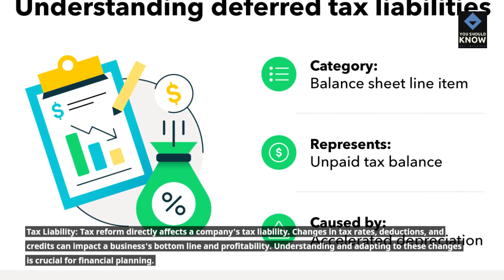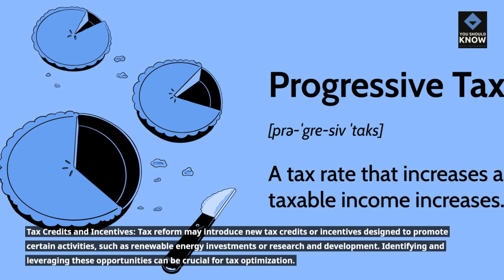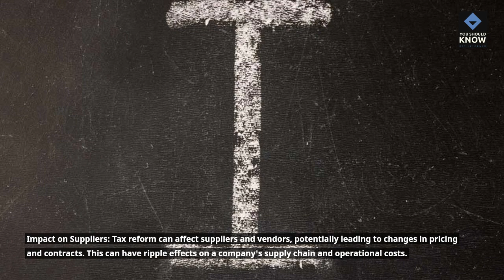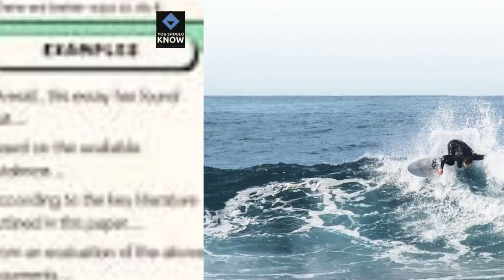The Impact of Tax Reform on Business Operations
Analyze the impact of tax reform on business operations. Understand changes in corporate taxes, tax planning, and their implications.